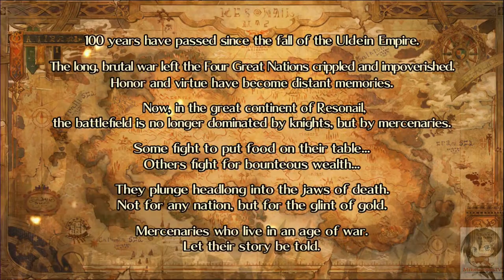Grand Kingdom Gameplay Part 1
Plot:

After the fall of the once-prosperous Uldein Empire over one hundred years ago, the Four Great Nations now wage war to claim dominion over the Resonail continent. Battles are no longer fought by honorable knights loyal to a nation, but by mercenaries who sell their services to the highest bidder.

As the leader of a mercenary squad, the player will lead their troops across a battle-scarred continent, overcoming obstacles and adversaries as they complete quests doled out by each nation. In doing so, they will unravel the mystery behind the downfall of a mighty empire.

With an impressive battle system that combines fast-paced action with strategic planning, and featuring robust character creation and customization options, Grand Kingdom is a Tactical RPG the likes of which has never been seen before. Assemble a squad of mercenaries, form an exclusive contract with one of the Four Great Nations, and participate in war with other players online for the future of Resonail.

But remember- in this new age of war, there is only room for one Grand Kingdom.